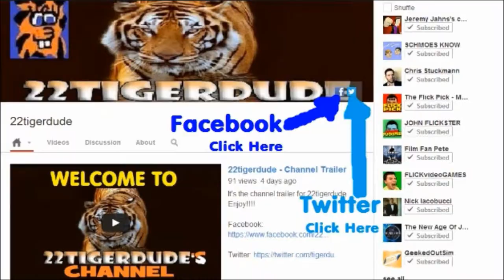Anchorman 2: The Legend Continues trailer review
22tigerdude reviews the trailer for "Anchorman 2: The Legend Continues" starring Will Ferrell, Paul Rudd, David Koechner, and Steve Carell. What are his thoughts on this trailer for the upcoming sequel of the hit original film? find out here.